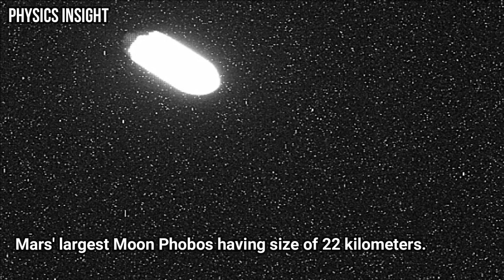NASA's Perseverance Rover Captured Comet Leonard And Mars Moon Phobos In The Night Sky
These images belong to January 11, 12 and 13 of 2022 captured by Mars Perseverance rover of NASA.
Phobos is the innermost and larger of the two natural satellites of Mars. Phobos is a small, irregularly shaped object with a mean radius of 11 km (7 mi). Phobos orbits 6,000 km (3,700 mi) from the Martian surface.
C/2021 A1 (Leonard) is an inbound long period comet discovered by G. J. Leonard at the Mount Lemmon Observatory on 3 January 2021 (a year before perihelion) when the comet was 5 AU (750 million km) from the Sun. This was the first comet discovered in 2021.

Imagery Credit:
NASA/JPL-Caltech
NASA/JPL-Caltech/ASU